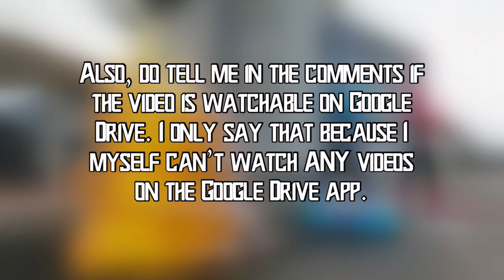(Redirect) My Top 20 Power Rangers Theme Songs